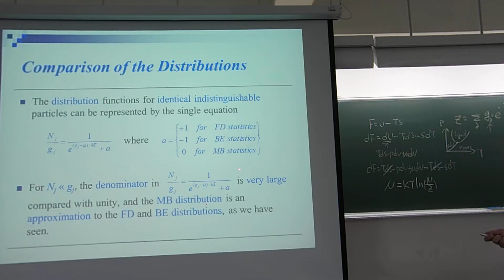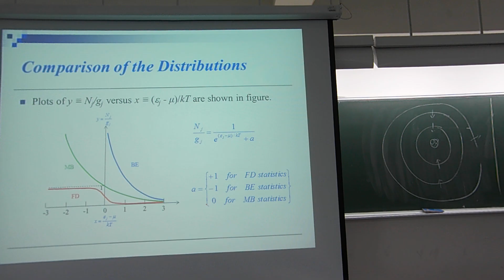統計物理2017/03/23第一節第二段